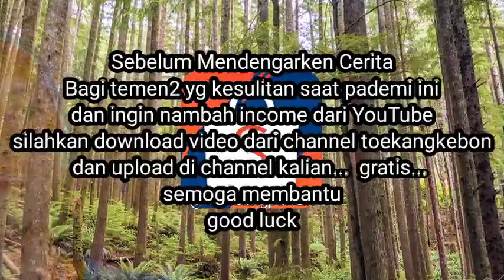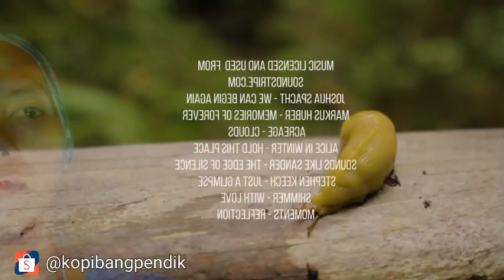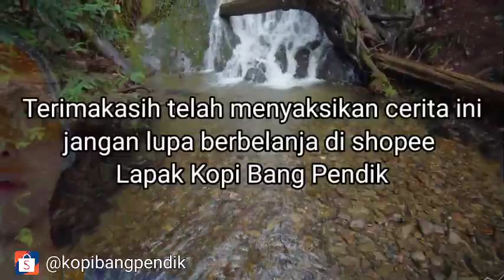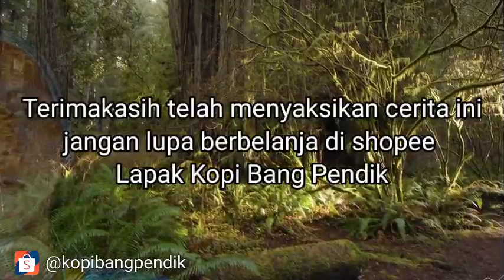The Series GENDHING ALAS MAYIT - cerita misteri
BISMILLAH.
Semoga membantu...

The Series GENDHING ALAS MAYIT

Katelyn Ohashi - 10.0 Floor (1-12-19)